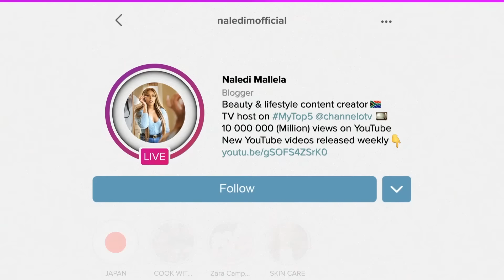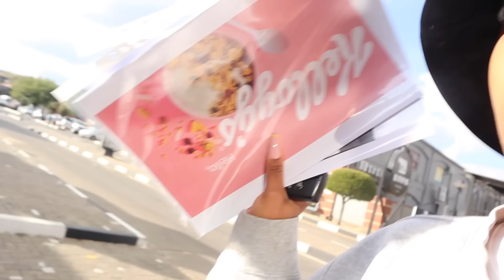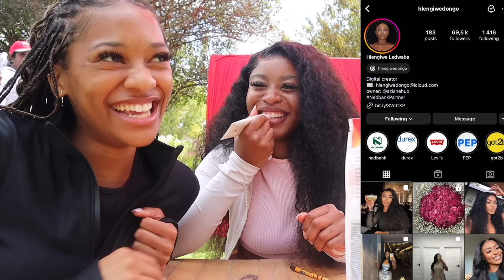Vlog | A few days in my life | Let's go MC a health event with Kelloggs | mini luxury unboxing🔥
Roadto200k

HEY FAVES
I come back!! Welcome back to another vlog where I take you guys with me and let you into my fitness journey and where it has placed me! im so grateful to God for this opportunity and I just wanna share it with you guys
xoxo

xoxo